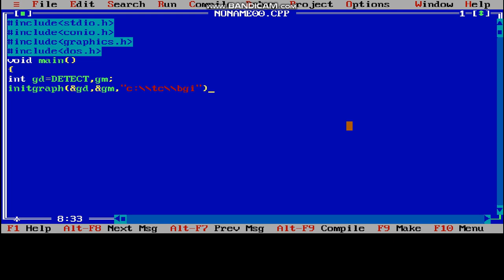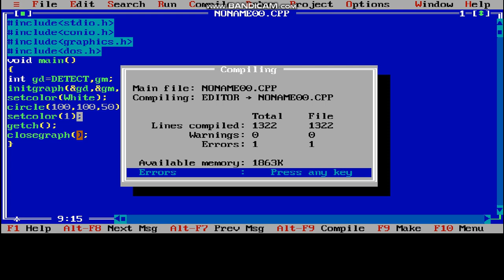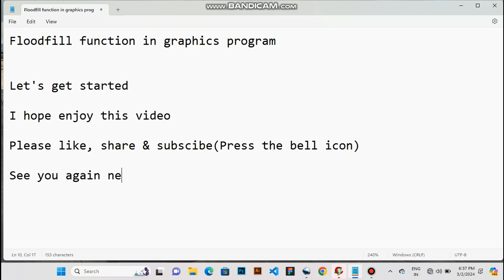Floodfill function in graphics program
Hi friend my name is debajyoti I am a graphic designer. this channel has graphics-related posts uploaded. I hope you like this channel, share videos as much as you can so that your friend Pouch can learn something. thank you so much...